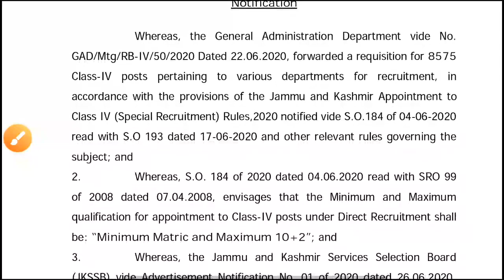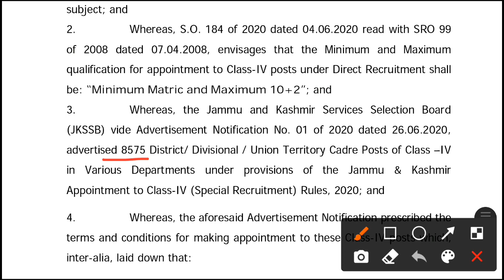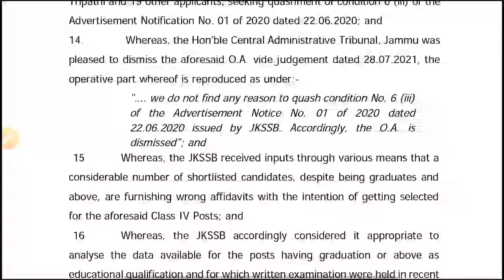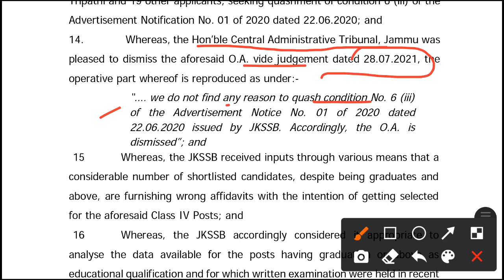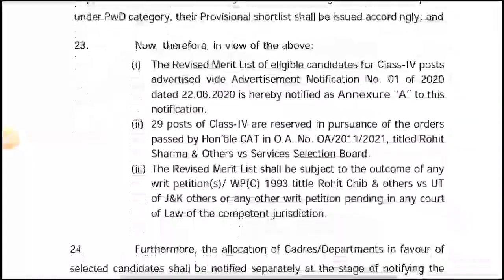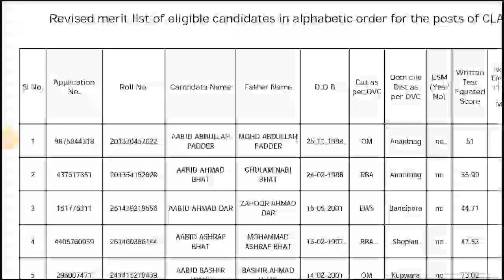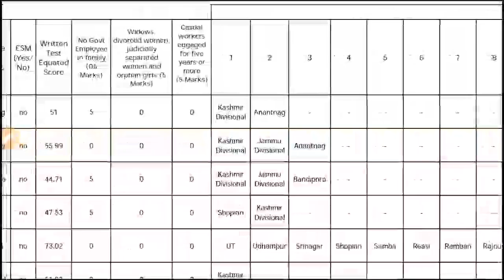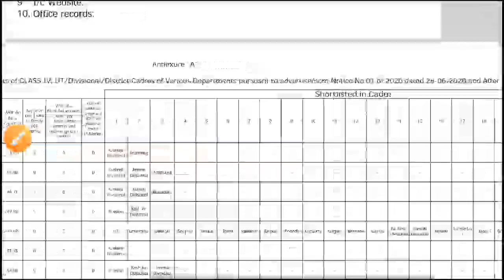JKSSB : Class IV Revised Final Result Out on 8-Oct-2021 by jkssb | jkssb class iv latest updates